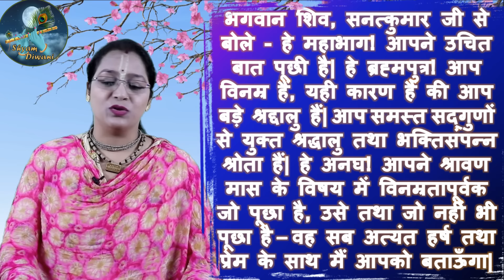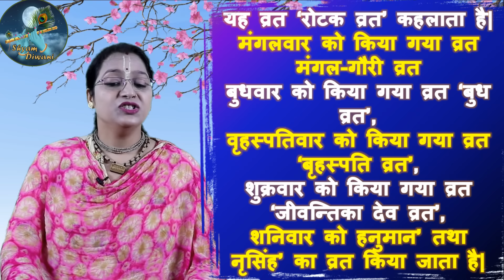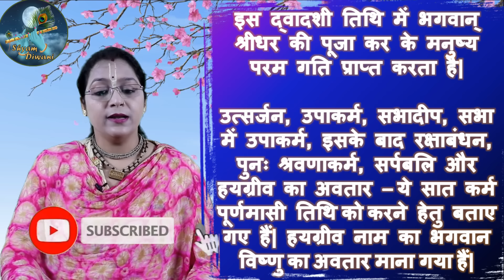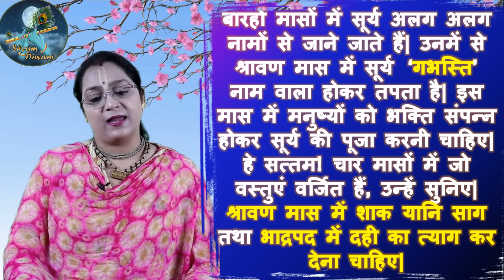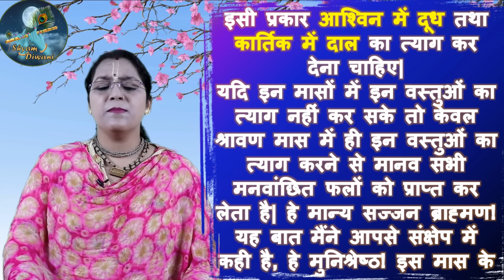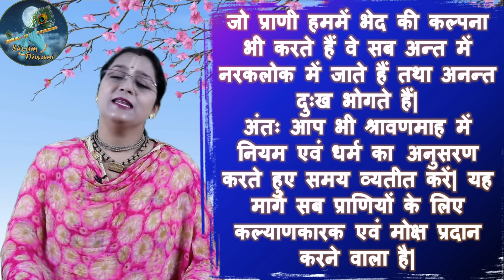सावन मास महात्म्य अध्याय 2 || सुनने मात्र से होगी मन की इच्छा पूरी || Sawan Maas Adhyay 02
!!  जन्माष्टमी के लिए dresses oder कर लीजिए !!

!!  आप लड्डू गोपाल जी के लिए प्यार सा झूला भी खरीद सकते हो
    जिसे आप हर साल अपनी पसंद से सजा सकते है ||
Metal Jhula for small Kanha
Metal Jhula for 0-5 no gopal ji

* Camera I use
* Tripod I use
* collar mic I use
* Rode Studio mic
* Lights I use

Other informative videos link:-
सेवित श्री विग्रह को किस चीज़ का भोग नहीं लगा सकते, व्रत में क्या चीज़े खा सकते है क्या नहीं?
हिंडोला उत्सव / झूलन यात्रा - कब बनाते है , कैसे बनाते है , कहा कहा बनाई जाती है , घर में कैसे बनाये
Radha Krishna Jhula making DIY tutorial - Make jhula/swing/hindola